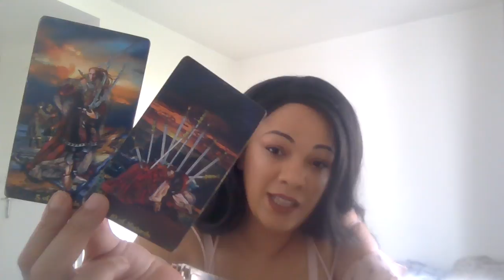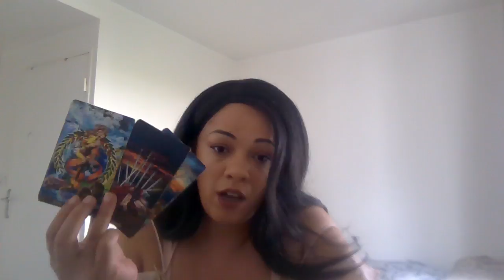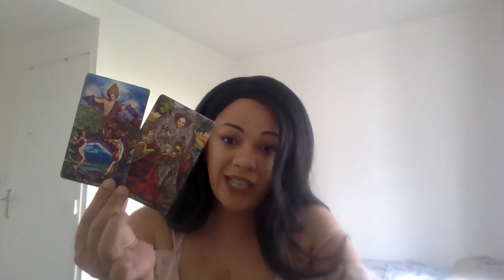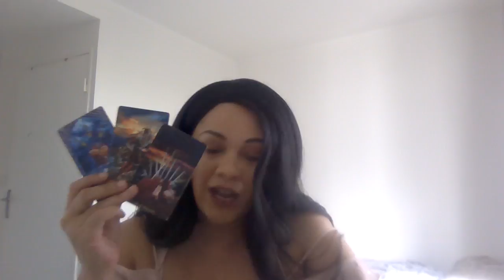CANCER♋️, KARMA HAS EVERYONES ADDRESS